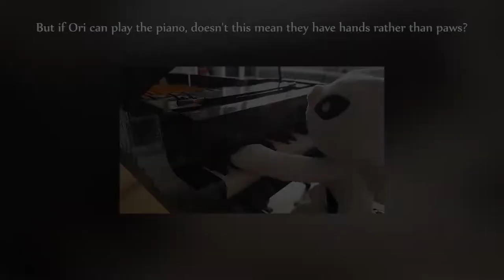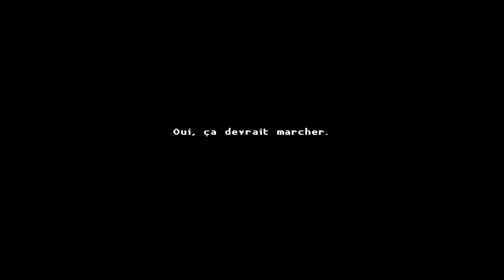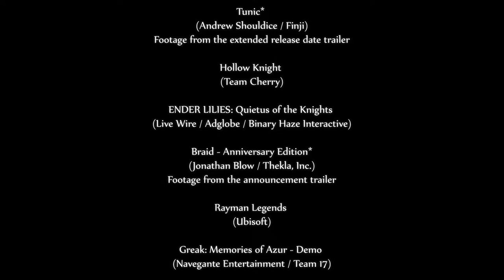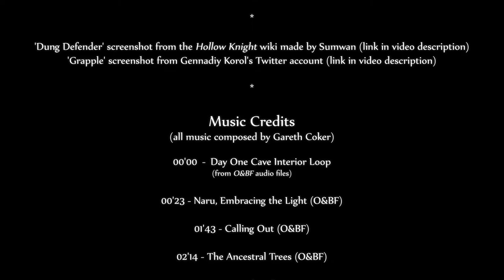Ori, A Human Spirit 🍃 | The Art of Ori (2)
In this video, I try to show how the whole game, through its story, its gameplay choices, its animation, shapes this character, seemingly torn between their spirit nature and their human upbringing.

▶️ Precision: I showed some footage of Tunic, which wasn't released yet when I did the video, so I didn't know who had made the soundtrack; now that the game is out, it's by Lifeformed and Janice Kwan (I like to mention composers too when I mention a game).

📔 I NEED A PLAN!

0:00 Introduction
0:23 1 - Human characteristics
3:35 2 - Family | A child
5:43 Parental figures (Naru)
7:37 Parental figures (Gumo)
9:05 Parental figures (Kuro & Mora)
11:17 A sibling, a friend
13:31 3 - A character
17:37 4 - Growing up | I used to flee, now I attack || Sein
20:18 But Ori can hit now!
22:23 Weapons
25:25 Stronger than me?
27:45 Witness and actor
29:57 Sacrifice
31:40 5 - An animation | No chatter-box
36:24 Ku
39:08 Ori
46:27 6 - Fragility | Dead or alive?
50:19 Danger
51:32 Strength
56:14 7 - A forest spirit | Wouldn't you be a spirit?
57:59 You move really well, you know!
59:48 A choice
1:02:43 Epic escape montage
1:04:16 Credits ❣️ Thank you for watching!

🎥 OTHER LINKS

▶️ A video from the GDC featuring James Benson (former Moon Studios animator & designer) about how O&BF was made and its animation
▶️ The 'grapple' screenshot was found on Moon Studios co-founder Gennadiy Korol's Twitter account

I'm on social media. Not much, but, hey, at least I have Twitter:
Anything else is, well, not me, that's for sure!

🖋 ATTRIBUTIONS

▶️ The icon used for my channel logo is made by Smashicons from Flaticon